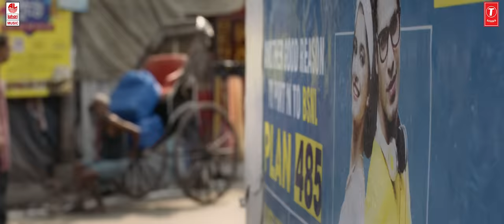Padi Padi Leche Manasu Video Songs | Kallolam Video Song | Sharwanand,Sai Pallavi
Kallolam Video Song From Padi Padi Leche Manasu Video Songs, Latest Telugu Movie, Starring Sharwanand, Sai Pallavi.

Sai Pallavi Songs, Sai Pallavi Video Songs, Sharwanand Songs, Telugu New Songs 2019

Hi! now greet your callers with Kallolam. To set this as your HelloTune Airtel

Written & Directed By : Hanu Raghavapudi
Producer : Sudhakar Cherukuri
Cinematography : Jay Kay
Editor : Sreekar Prasad
Art Director : Bhupesh R Bhupathi
Dance Choreographers  : Raju Sundaram, Shobi
Action Choreographer : Venkat
Lyrics : Krishna Kanth
Executive Producer : Chandrashekhar Ravipati
Banner : Sri Lakshmi Venkateswara Cinemas

Singer :AnuragKulkarni
Lyrics: Krishna Kanth
Song programmed by : Vishal Chandrashekhar
Recorded at : 20db Soundstudios(Chennai)
Mixed and Mastered by IshitKuberkar @ Soundpotion

Listen to the Full Album of Padi Padi Leche Manasu is on

Set as Caller Tune:

Set "Kallolam" as your Caller Tune Sms PPLM7 To 54646
Set "Kallolam - Goduganchuna" as your Caller Tune Sms PPLM8 To 54646
Set "Kallolam - Gaale Thagilindhi" as your Caller Tune Sms PPLM9 To 54646
Set "Kallolam - Kadiledhi Adhi" as your Caller Tune Sms PPLM10 To 54646

1) Kallolam

2) Kallolam - Goduganchuna

3) Kallolam - Gaale Thagilindhi

4) Kallolam - Kadiledhi Adhi